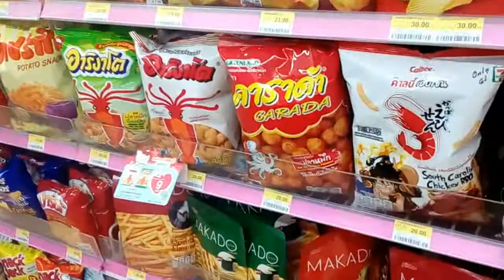ธีร์เกรท เข้าเซเว่น บ้านเราก็มี คืออะไร??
เมื่อธีร์เกรท วิ่งทั่วเซเว่น แล้วบ้านเราก็มี คืออะรายยย